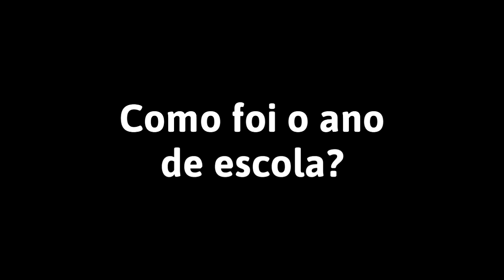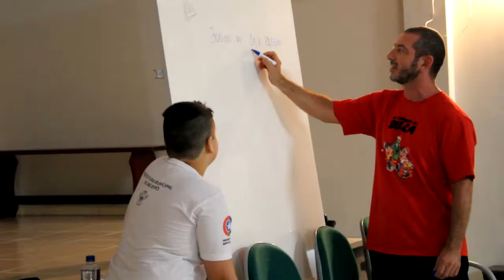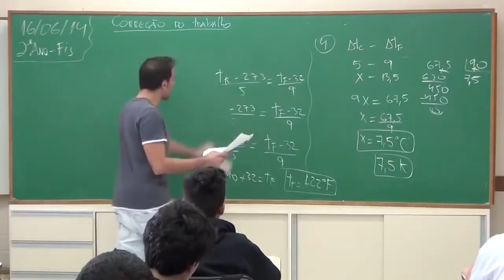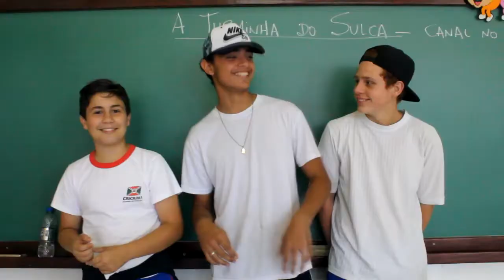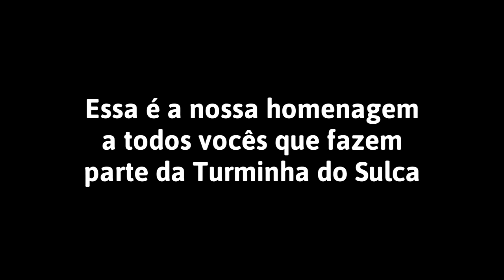RETROSPECTIVA 2018!!!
Olá pessoal, tudo certo com vocês? Espero que sim né... Hoje estou aqui para trazer um vídeo especial, uma retrospectiva do ano que passou, mostrando um pouquinho de todos vocês que constroem nossa história. Obrigado a todos pela participação nesse ano incrível, e se preparem que 2019 vai ser ainda melhor!!!

► Músicas:
- Christina Perri - A Thousand Years (POOPeye Funk Remix)
- BEAT DE ANO NOVO - Retrospectiva - Acabou - (FUNK REMIX) by Canal Sr. Nescau

► Produção
- Edição e Capa: Rodrigo Pasini de Souza